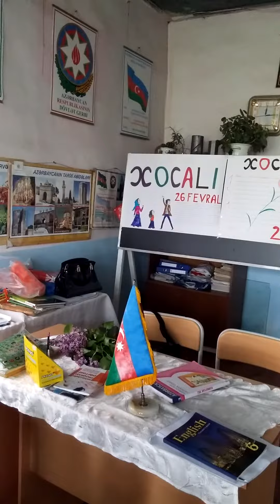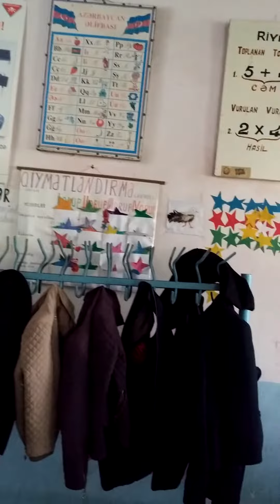Ağcabədi rayonu Salmanbəyli kənd tam orta məktəbinin III-a sinfi. "Şəhidlər ölməz, Vətən bölünməz".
Ağcabədi Salmanbəyli